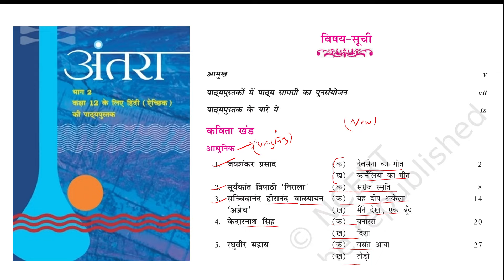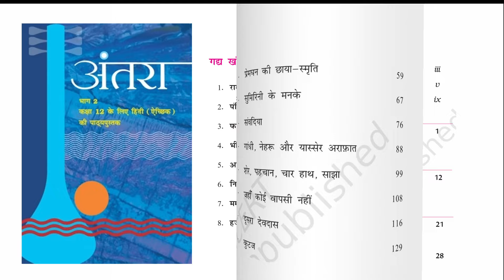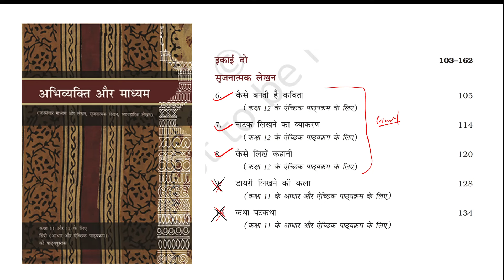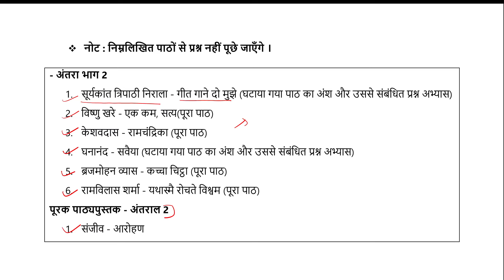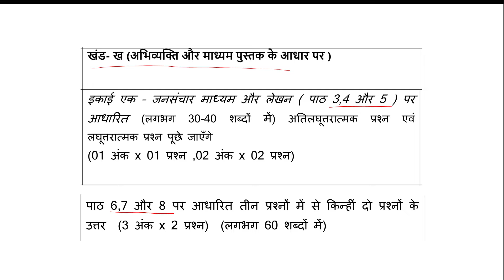Class 12 Hindi Pre Board Syllabus 2024 | CBSE BOARD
Gurukul by Oswal CBSE 12th Sample papers Buy Link Amazon